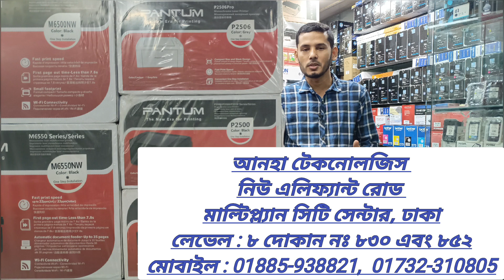Pantum প্রিন্টার কিনলেই পাচ্ছেন 700 টাকা ক্যাশ ব্যাক🔥🔥Best pantum printer price in Bangladesh 2023